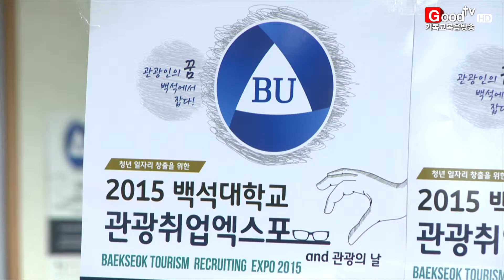[GoodTV News 20151103] 2015 관광 리쿠르팅 엑스포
(앵커)
백석대학교 관광학부 특성화사업단이 재학생 일자리 창출을 위한 '2015 관광 리쿠르팅 엑스포'를 개최했습니다.

올해로 두 번째를 맞은 관광 리쿠르팅 엑스포에는 국내외 호텔과 여행사, 외식업체 인사 담당자들이 참여해 채용정보 제공 및 채용상담 등을 진행했습니다. 참여한 기업체는 하나투어, 모두투어, 밀레니엄 서울힐튼호텔 등 총 30개 업체로 현장에서는 직접 채용도 이뤄졌습니다.

백석대 특성화사업단장 오정학 교수는 "이번 엑스포는 재학생들의 소속감과 자신감을 고취시키기 위해 마련한 시간"이라며 "특히 졸업을 앞둔 학생들이 엑스포를 통해 취업에 많은 도움을 받기 원한다"고 소감을 밝혔습니다.

이어 한국관광공사 이재성 국제관광본부장은 "백석대학교는 급변하는 관광시장 환경에 발맞춰 실무에 적합한 인재를 육성하고 있다"며 "한국관광공사의 지속적인 협업 등으로 지원을 약속하겠다"고 말했습니다.